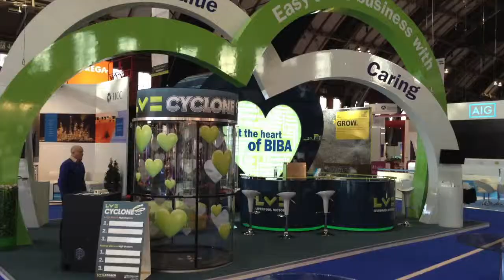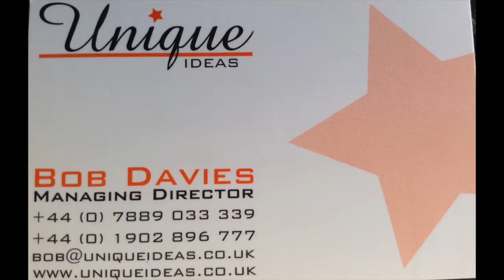Cyclone Ball Game 1.5D LV exhibition stand BIBA 2014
Cyclone ball game used for the LVexhibition stand attraction at BIBA 2014.The new 1.5 Diameter game format was used in 2 player mode as another gaming first.This format is ideal for Team building/roadshows and retail event.The event booking was organised by SP Events on 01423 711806.Contact Colin griffith.